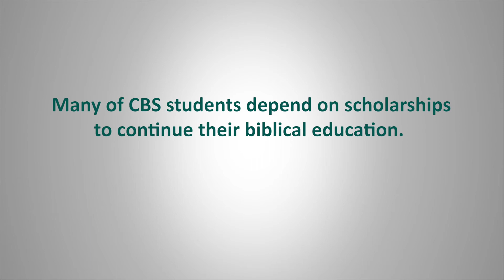My CBS Experience: Peter Jackson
CBS Student Peter Jackson discusses the impact CBS has made on his church plant and ministry; and the CBS donors impact in his life and ministry.